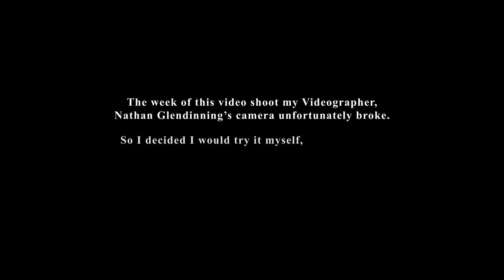Too Common - Feels Right feat. Eddie Goodlove (Official Music Video)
Produced by Slowmo
Mix & Master by Too Common
Video & Editing by Too Common